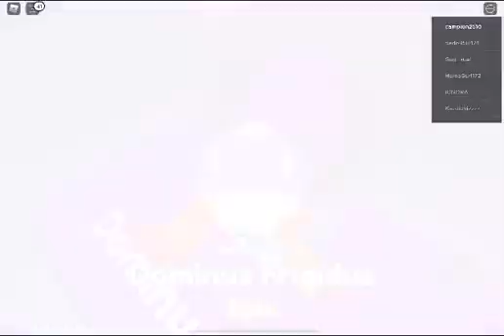Episode 24 Roblox series